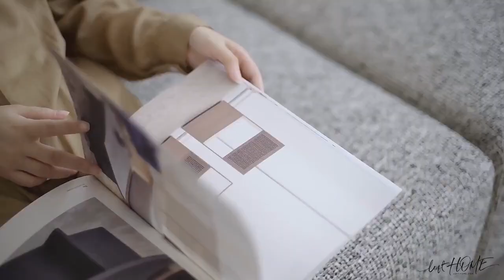Loft Home Fabric Sofa 3 Seater NEMO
Elevate your seating experience with perfectly designed armrest height for comfort and practicality. Specially woven fabric exudes understated luxury. Ergonomic design ensures comfort and support. Subtle curves and soft fabric create an understated, cozy aesthetic. Crafted with intricate blend weaving for added sophistication. Discover comfort and style with NEMO.

MATERIAL:
Frame
North American Solid Pine Wood (FSC certified)

Infill
Natural Goose Down Feather, Foam (50D/45D), Fiber (3A)

Filling hardness
Medium Soft

Cover
8% Polyester, 25% Viscose, 38% Cotton, 29% Linen

Leg
Matte Powder-coated Steel

Assembly
Not Required

Max Bearing Support
750kg

GOOD TO KNOW:
Perfect height
The armrest height offers a seamless combination of comfort and practicality when paired with a compact trolley.

Luxurious Material
Specially woven blended fabric exudes a sophisticated yet understated sense of luxury.

Ergonomic Design
Carefully calibrating the height difference between the backrest and armrests, providing a supportive and comfortable experience.

Soft Curves
The gently curved design of the backrest and the sofa's edges presents a mild, neutral aesthetic, exuding a subtle sense of understated beauty.

A comfy sitting experience
The exquisitely textured fabric on the seat cushion, reminiscent of the softness of wool, is enhanced by the rounded edges, providing an even more comfortable seating experience.

Textured Color Combinations
The intricate blend weaving technique yields a premium fabric texture, adding an element of sophistication.

DIMENSION:
L2200 x W880 x H700mm

Seat Height
450mm

L2400 x W880 x H700mm

Seat Height
450mm

Note: Due to manual measurement, there will be a variance of about 1-3cm.

COLOR:
Light Grey
Dark Grey

Color Variance: The natural color and texture of different production batches will be slightly different. At the same time, different monitors may have slight color differences from the actual product due to factors such as shooting light.